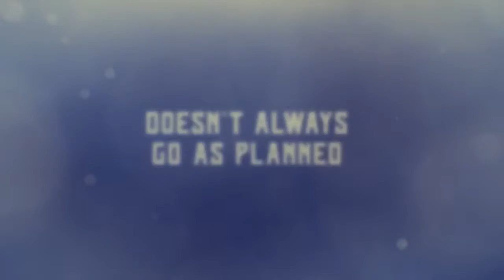A Christmas Prince: The Royal Wedding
A year after helping Richard get to the throne, Amber is about to become his wife. But is she really made to be queen?